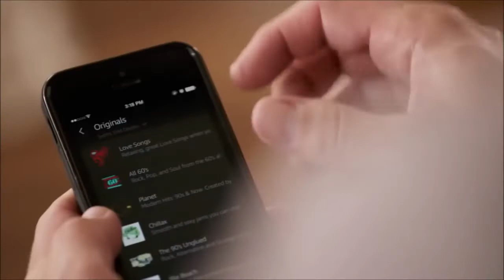Introducing Amazon Joyce